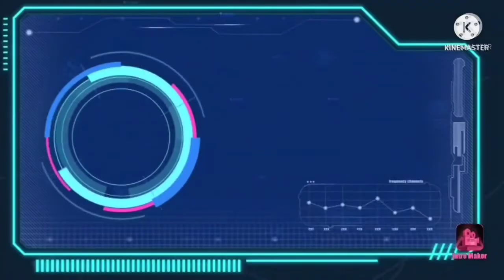My Dad Sonic's Video I edited Team Sonic Miraculous Boom (Short Video)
Yo what is up Nascar Gang squad I am uploading this video for my Dad Sonic Dgr_team_sonic1 on Twitter credit to my Dad for the video but edited it added my sonic Seiko intro & the static intro as well hope you subscribe turn on notifications be sure u let my subscribers know to sub here since I got false copyright strikes from stupid Susan hope you enjoy and this video does not violate no guidelines ughh since I always get false strikes enjoy 😊

sit back and relax and enjoy this short video from my dad sonic

pulled this from my backup channel